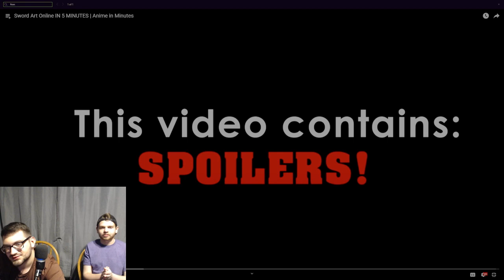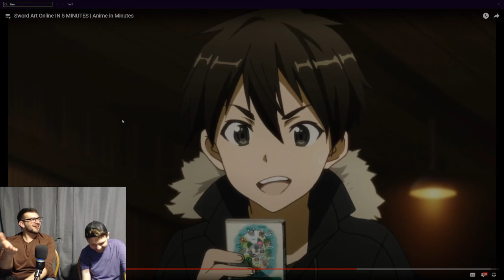"Sword Art Online In 5 Minutes" | REACTION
This was Hilarious! Matt and Frank react to "Sword Art Online In 5 Minutes" | @gigguk  !

The Dumb Hour Links:
LINKTREE: